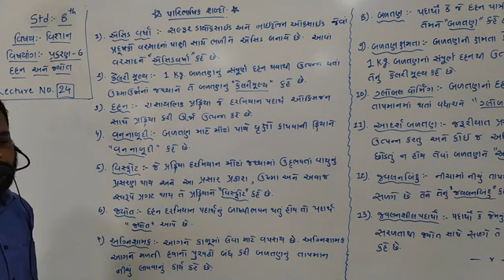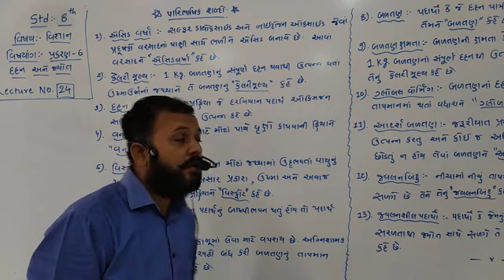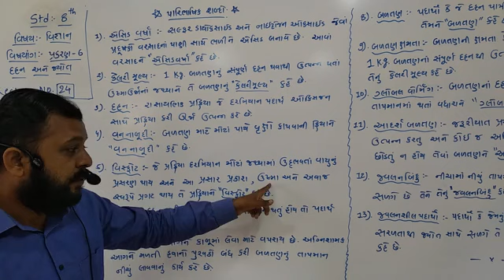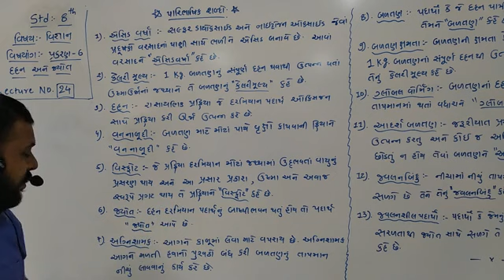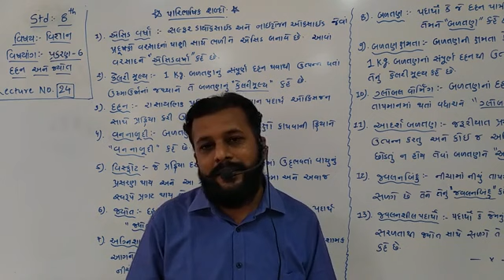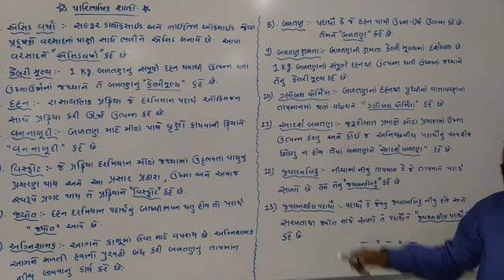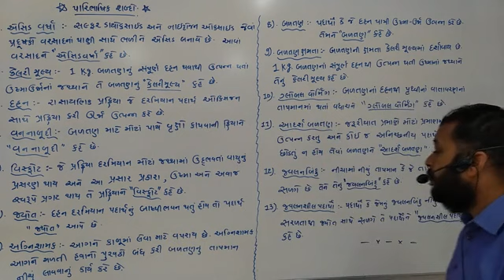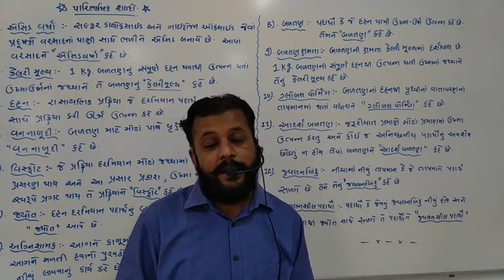STD 8 science